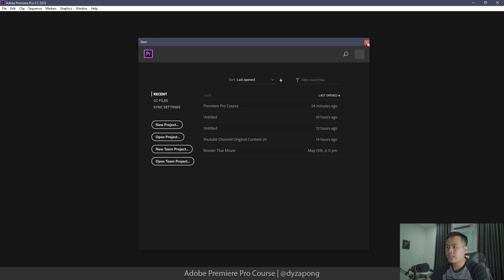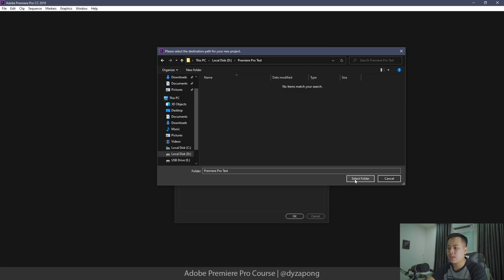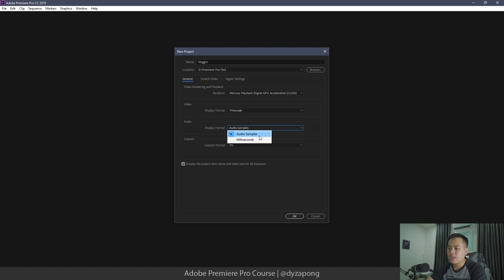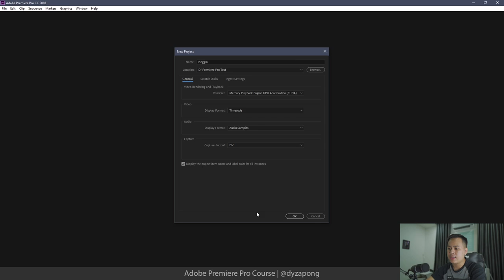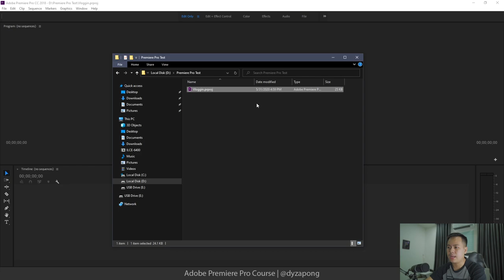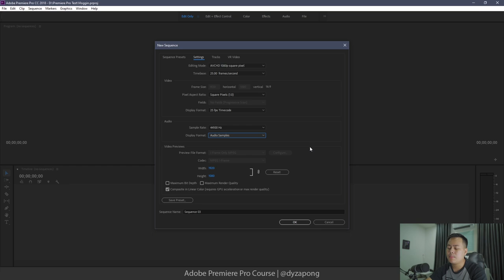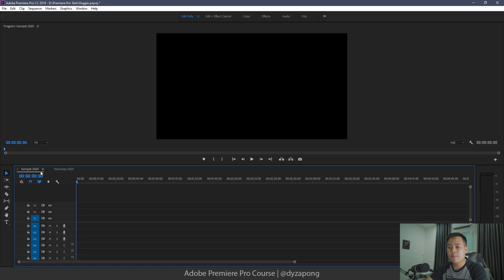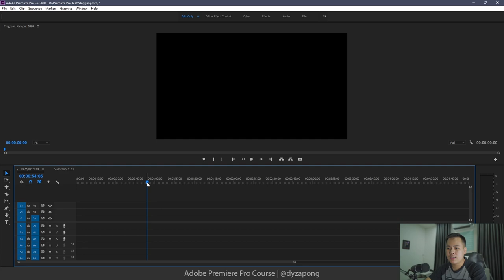មេរៀន Adobe Premiere #2 របៀបបង្កើត Project / Sequence អោយបានត្រឹមត្រូវ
*ចំណាំ: សូមបងប្អូនមើលដោយយកចិត្តទុកដាក់ និងកុំរំលង(ខា)ទៅមុខ សូមចំណាយពេលមើលវីដេអូអោយចប់ ចេះច្បាស់មួយៗប្រសើរជាង រៀនលឿនតែភ្លេចពេលក្រោយព្រោះមិនសូវយល់។
-វប្បធម៌ចែករំលែកមិនសាបសូន្យ-
ទំព័រ ហ្វេសប៊ុករបស់ខ្ញុំ: @dyzapong